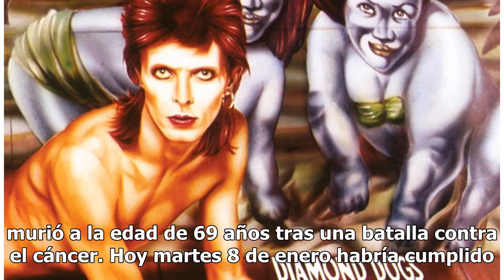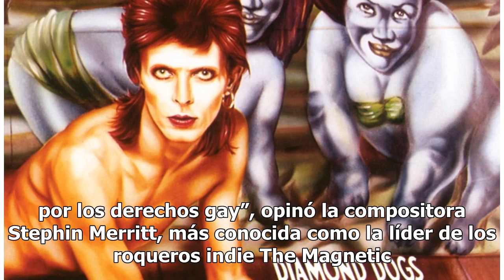David Bowie, una de las máximas leyendas del Rock and Roll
El cantante británico David Robert Jones, más conocido como David Bowie, fue una de las máximas leyendas del Rock quien murió a la edad de 69 años tras una batalla contra el cáncer. Hoy martes 8 de enero habría cumplido 72 años de edad. Bowie nació en el barrio londinense de Brixton en 1947, estuvo ...